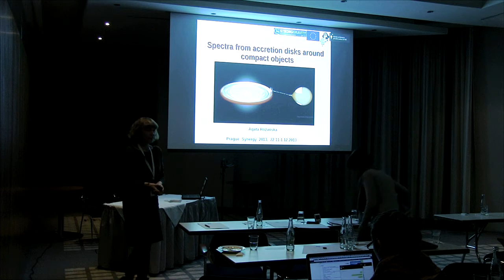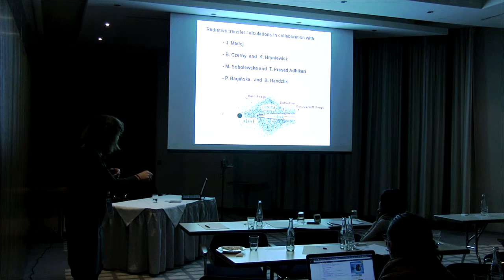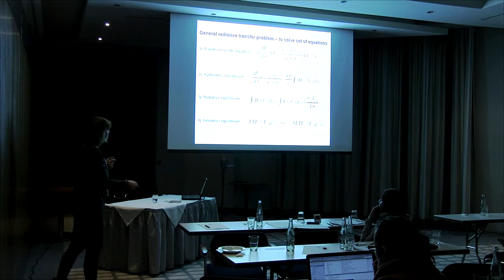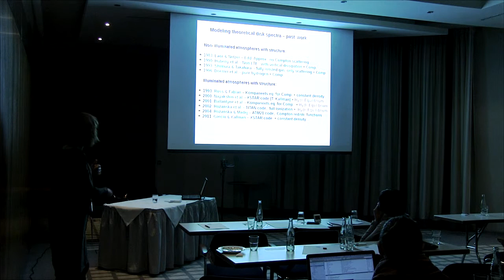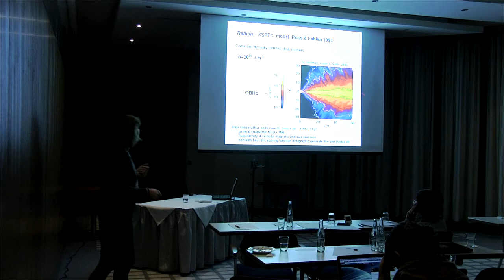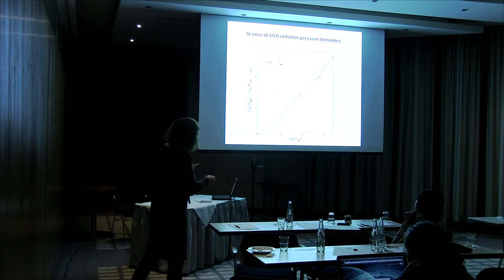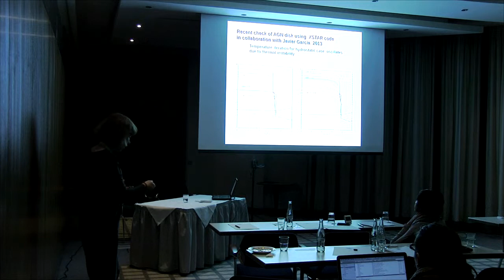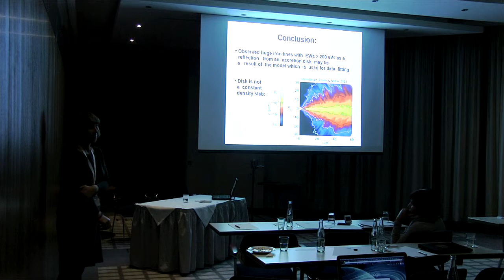Agata Rozanska: Spectra from accretion disks around compact objects